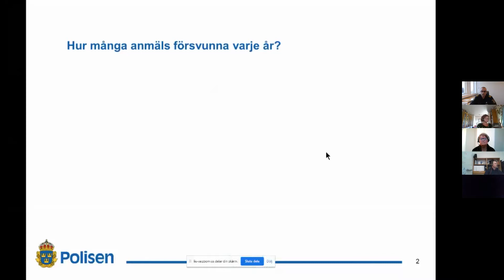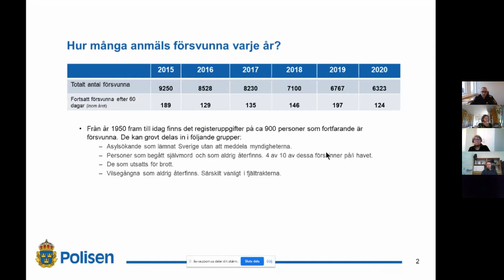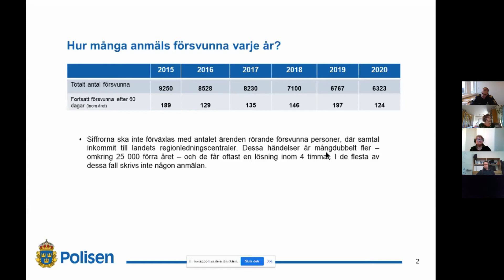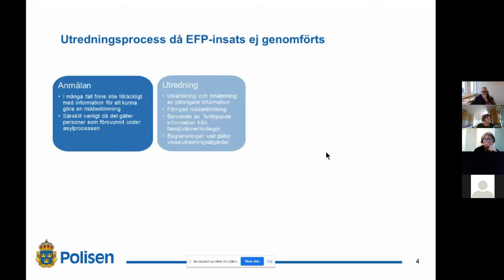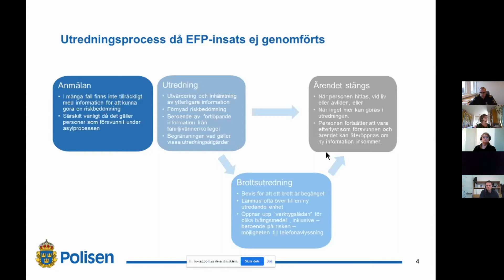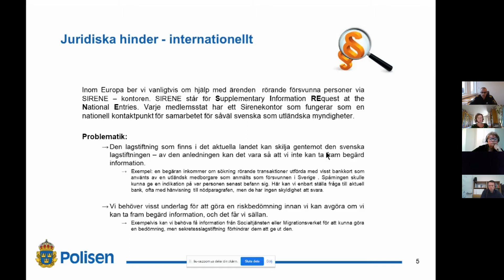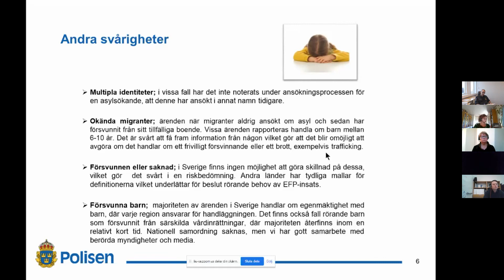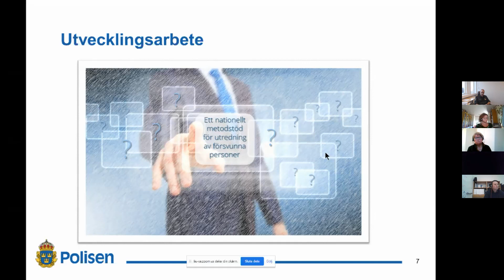Susanne Welander Nationellt metodstöd och internationellt samarbete NEFP 2021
Föredrag av Susanne Welander vid konferens med Nätverket för efterforskning av försvunna personer, NEFP.